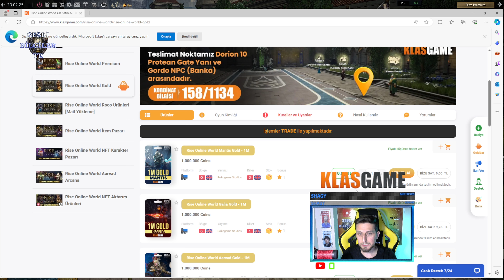Mantis Z Raporu 1. AY TOPLAM KAÇ GB Charın İtemler LvL Meslek ve BP Neler Yaptık- Sesli Bilgiler TR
Mantis Z Raporu 1. AY TOPLAM Kazanç Charın Durumu İtemler LvL Meslek ve BP Neler Yaptık